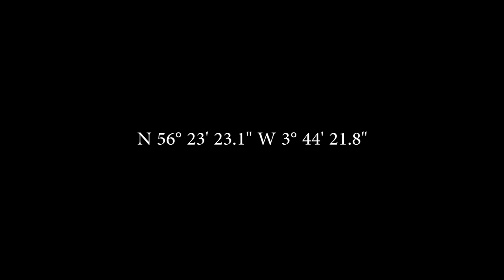We Came From Wolves - I Need Something (Official Music Video)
I Need Something. We Came From Wolves.
Out 24/06/16
Video by Connor Strachan - Wavvy Productions